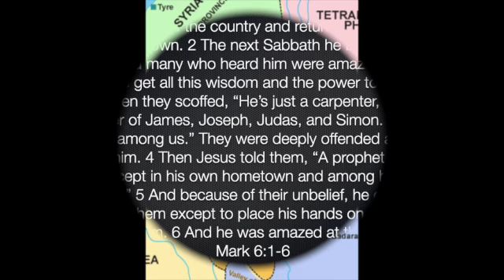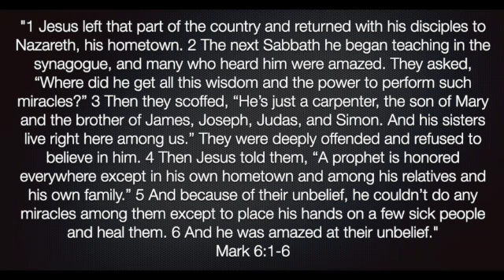Mark 6:1-6 SD 480p